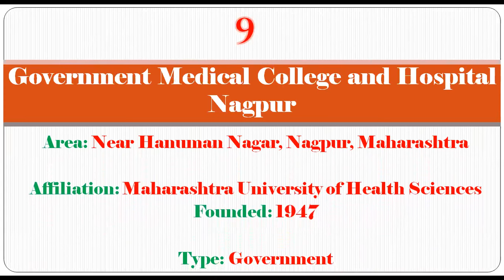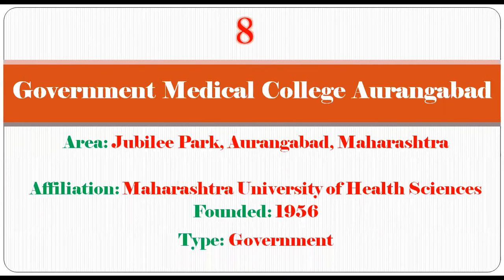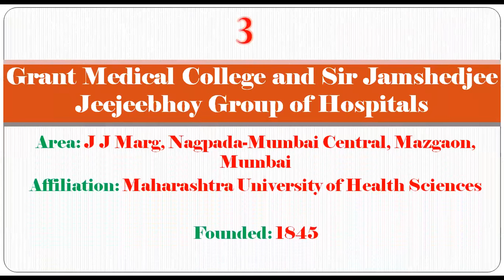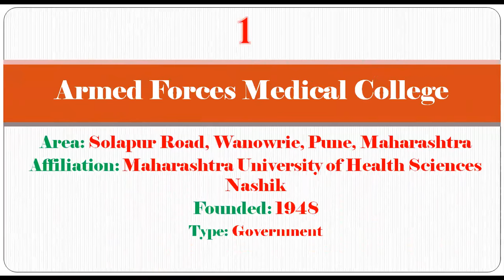Top 10 Government Medical Colleges In Maharashtra | For More Details Refer Description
DirectAdmission in medical college without donation in abroad and India with low admission fees.

Top 10 Government Medical Colleges In Maharashtra, Best Government Medical Colleges In Maharashtra,